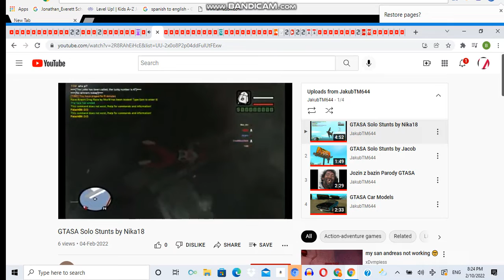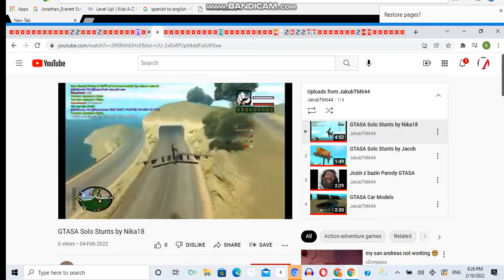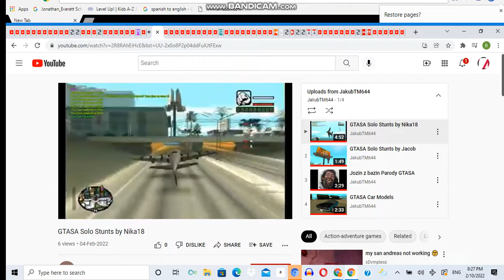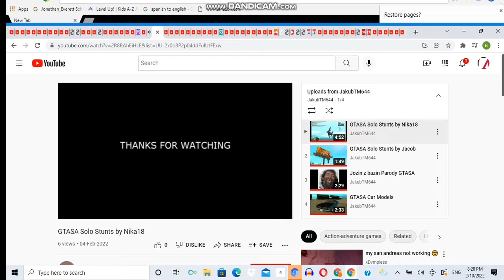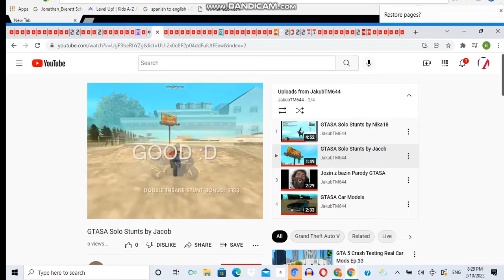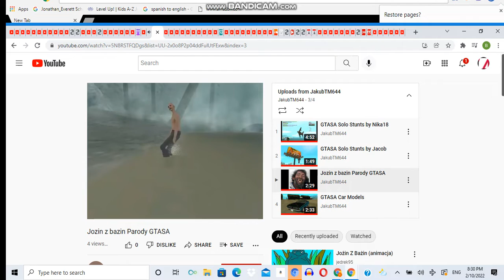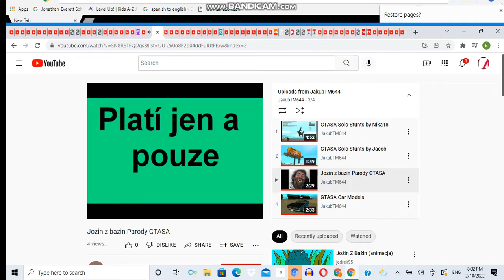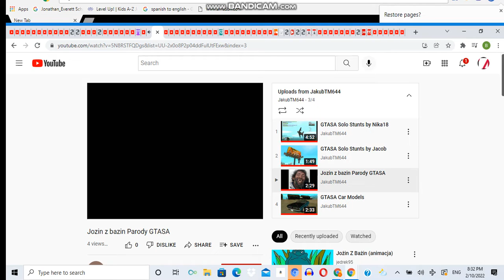jakubtm644 brown party 4